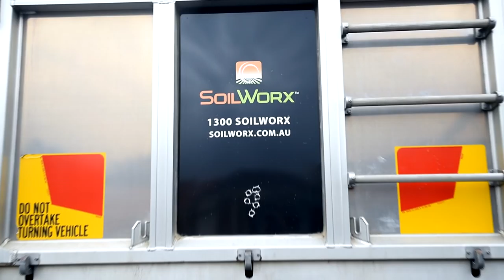3K Milestone!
3K Milestone!

Cerriscapades just hit another milestone, and this time it is 3K subs and 300K views! This comes two months after hitting our previous milestone of 2K subs and 200K views!

I owe it a lot to you, the viewers, and all of the friends I have made in this niche. Because of that I want to give back by pushing out more educational content.

This is a serendipitous timing because we're now heading into winter in the southern hemisphere, which means that our days will get shorter. I need daylight and the right kind of weather to be able to film my Let's Plant series, which means that I won't be able to film as often as I do now. I'll have to take it down a notch at some point and release new episodes at a slower rate.

However in return, I will have more time to focus on other content formats. I will be able to film things that do not require me to be in the garden most of the time. This includes things such as tutorials, guides, and informational / educational content.

I am looking forward to be able to work on more of those in the near future!